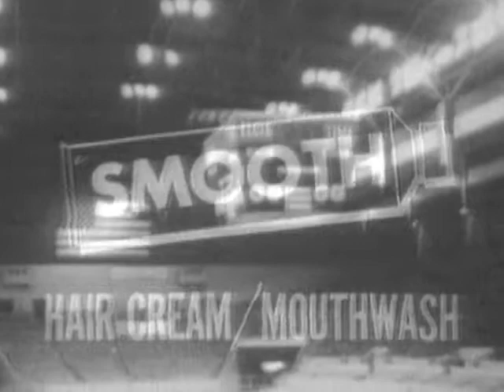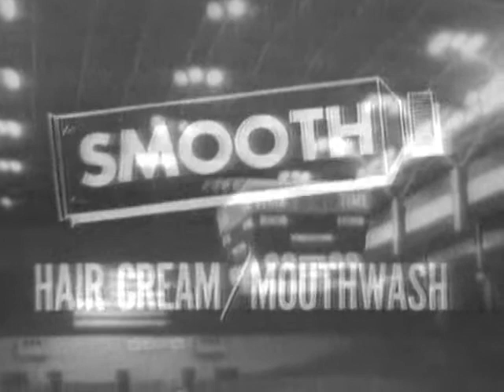AMA Game of the Week - Beyond Our Control - The 1960s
If Monopoly was a high school sport. You know. Like poker.